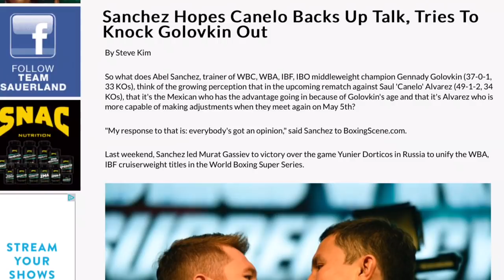ABEL SANCHEZ SAYS HE HOPES CANELO TRIES TO KNOCK GOLOVKIN OUT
Abel Sanchez Hopes Canelo Alvarez Backs Up Talk, Tries To Knock Gennady Golovkin Out